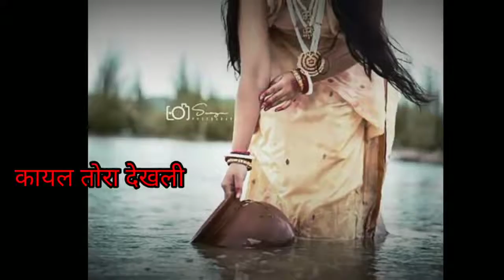kal tora dekheni khortha song status